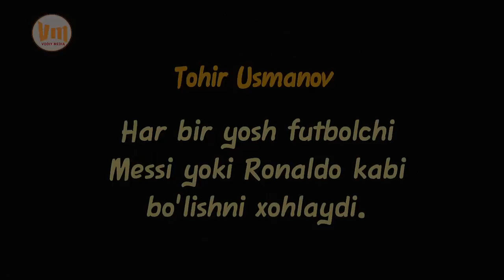Tohir Usmonov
Har bir yosh futbolchi Messi yoki Ronaldo kabi bo’lishni xohlaydi